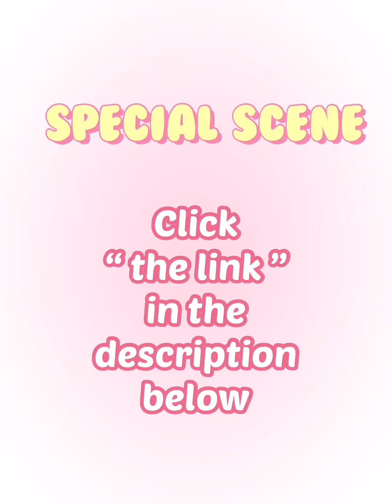Romance Club: Sins of London (Gray Route) Season 3 Episode 5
A Different World :
Will you entrust your fate to a friend when the dying world threatens to kill you?
You can follow this game
And listen Romance Club tracks by Djino (Official)